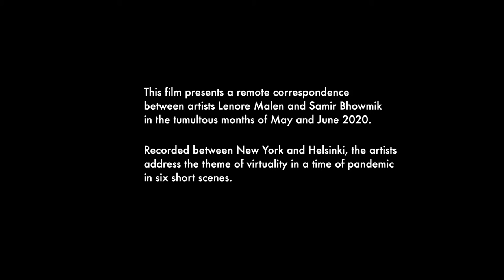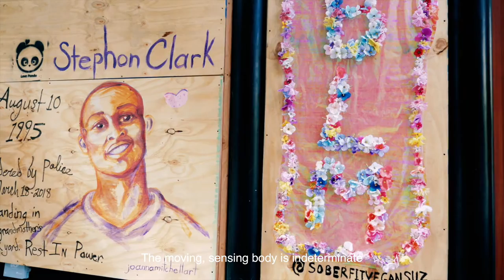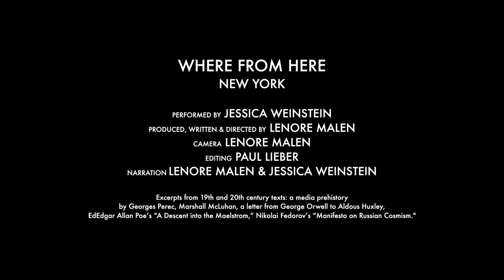Where From Here (2020) Film | Helsinki - New York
Where from Here (2020) presents a remote correspondence between artists Lenore Malen and Samir Bhowmik in the tumultous months of May and June 2020. Filming between New York and Helsinki, the artists address the theme of virtuality in a time of pandemic.These scenes embody the technologies and landscapes we are captured in, surrounded by, and within which our minds are uploaded and downloaded without the freedom to resist…

The Finnish episodes, featuring the performer/Singer Dallas Ulla and take place on the Helsinki Archipelago: Vuossari, Jätkäsaari and Kruunuvuori.

The New York episodes featuring Actress Jessica Weinstein were filmed in an abandoned garden in Hudson NY, a nearby cemetery, and in Soho, New York.

Malen’s voice over narration includes fragments of 19th and 20th century texts including Marshall Mcluhan, a letter from Orwell to Huxley, a reading of Atwood and Poe, and Nikolai Fedorov’s manifesto on Russian Cosmism — in part the seeds of futuristic theory that inspired the Russian space program.